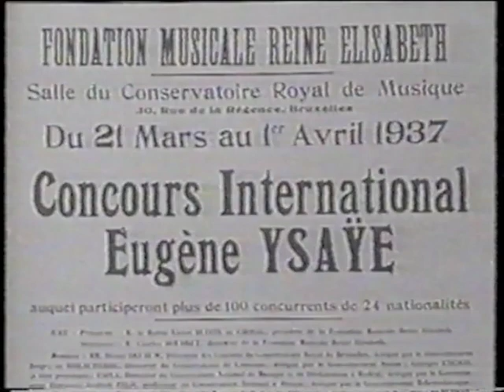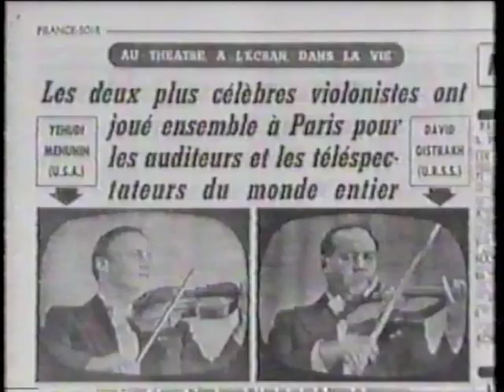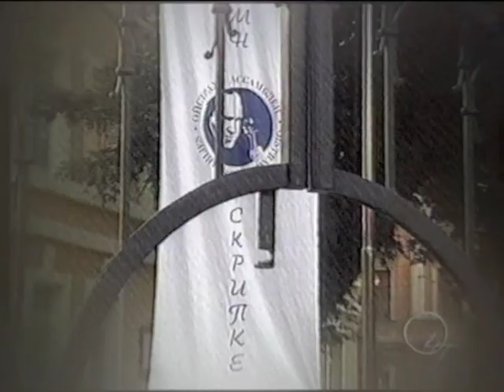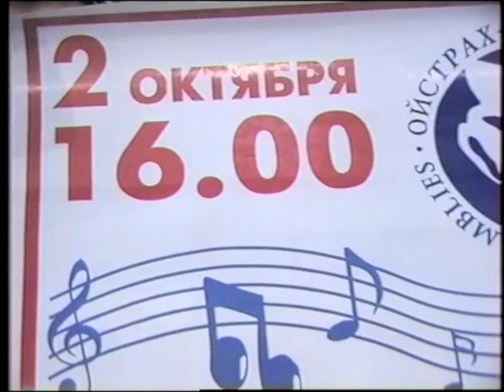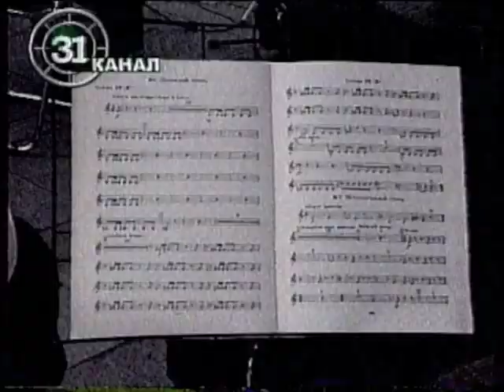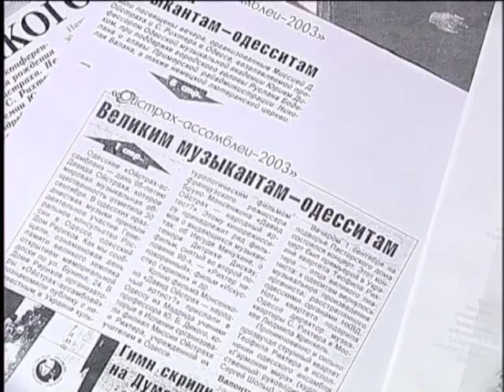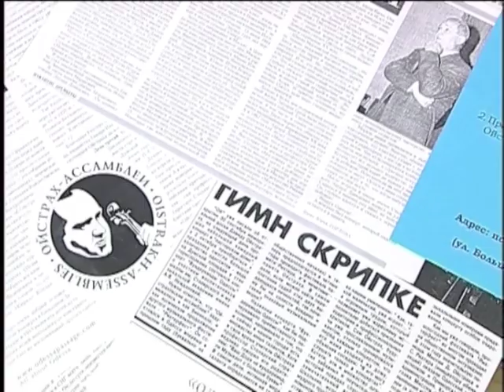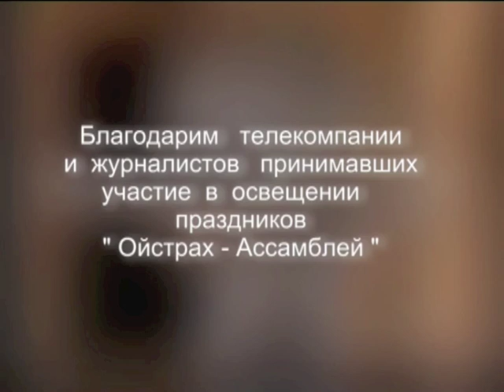"Царь Давид" и скрипка. Д.Ф.Ойстрах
Фильм Юрия Борисовича Дикого на ТК "Новая Одесса" создан к 95-летию Давида Ойстраха, к праздникам "Ойстрах-Ассамблей" в Одессе (сентябрь-декабрь 2003 г). В юбилейные дни была открыта мемориальная доска Великому Музыкантуна пожертвования благодарных одесситов  и учреждена Миссия Д.Ойстраха и С.Рихтера в Одессе.